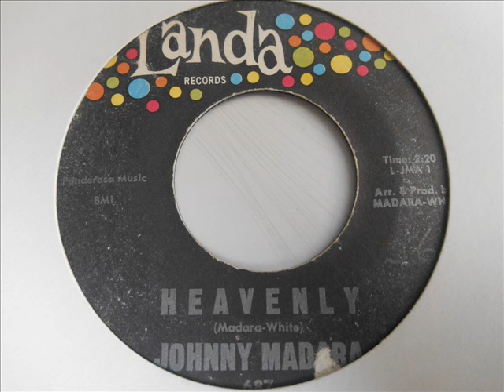Johnny Madara Heavenly